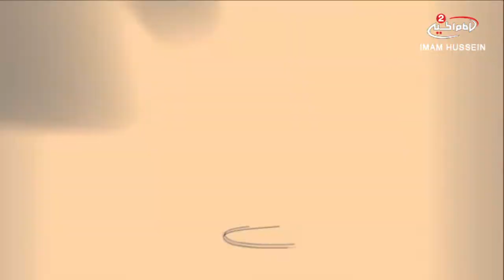استفتاءات (15): المطهرات واحكامها ، مع سماحة الشيخ عدي طالب ال حمود،1440 ق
اسم البرنامج: استفتاءات

سماحة الشيخ عدي طالب ال حمود
موضوع الحلقة: المطهرات واحكامها
رقم الحلقة: 15
التاريخ:1440  ق
كود البرنامج: 9.13609

المواضيع الجانبية: من هو الكافر؟
مامعنى الجحود؟
ماهو حكم الكافر؟
من هو المسلم؟
متى يصبح الكافر طاهرا؟
ماهي شروط الصلاة؟
كيف تسري النجاسات؟
ماهي موانع الميراث؟
موالاة اهل البيت عليهم السلام
ماهي درجات الايمان؟

التصنيف : تعليمي
أساليب و طرق ايصال المساعدات المالية لقناة الامام الحسين عليه السلام:

١- عبر مكاتب شركات التحويل المالي في مدينة كربلاء المقدسة الى قناة الامام الحسين عليه السلام
٠٠٩٦٤٧٨٢٢١٨٠٠٠٥العراق

٢- عبر ارسال رسالة باسم لبيك ياحسين الى رقم هاتف قسم العلاقات العامة في القناةsmsاو الواتس آب
٠٠٩٦٤٧٨٢٢١٨٠٠٠٥العراق

اب ستور:
Imam husseintv by IMAM HUSSEIN TELEVISION NETWORK

موقع قناة الامام الحسين عليه السلام الثانية باللغة العربية:

https//Imamhussein2.tv